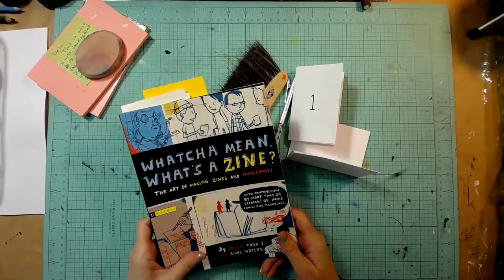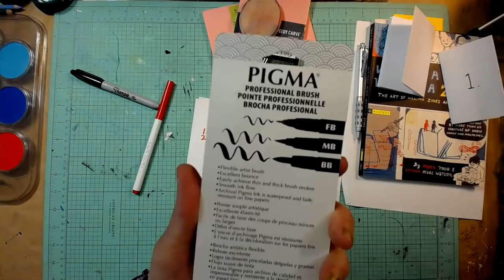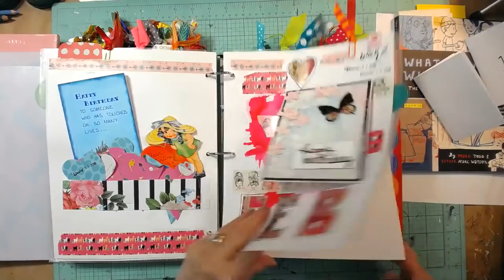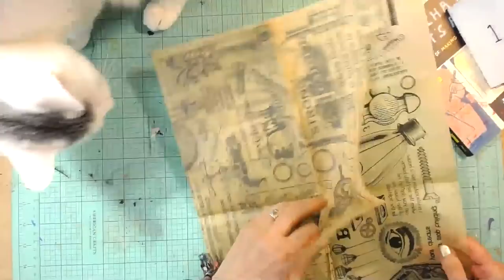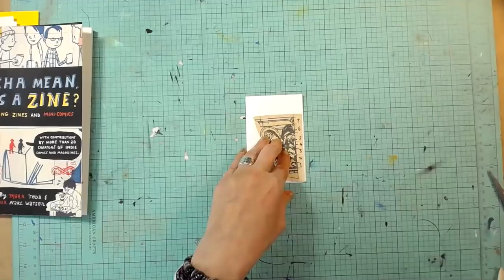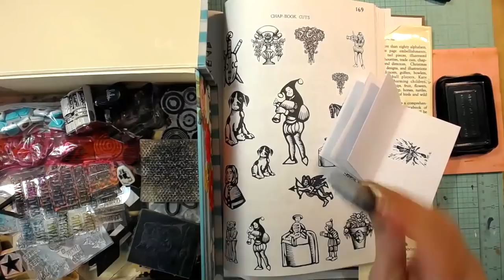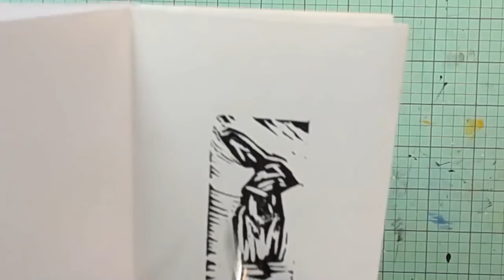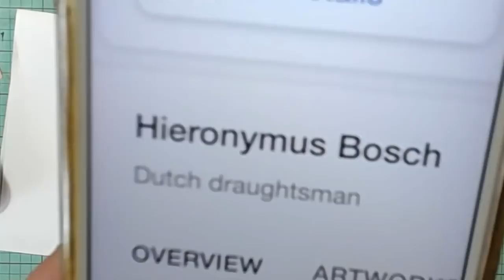Creative Ideas, SOIC, Stamp Carving